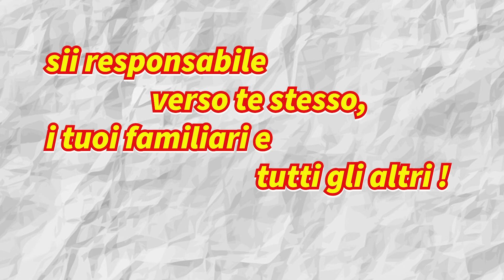Le raccomandazioni di Toscana.Live sull'emergenza CoronaVirus. Attenzione al CONTAGIO!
Le raccomandazioni di Toscana.Live sull'emergenza CoronaVirus.
Una serie di video messaggi per sensibilizzare le persone rispetto alla grave situazione che stiamo vivendo.
Attenzione al CONTAGIO!
E' facile contagiarsi e contagiare più di quanto si possa pensare.